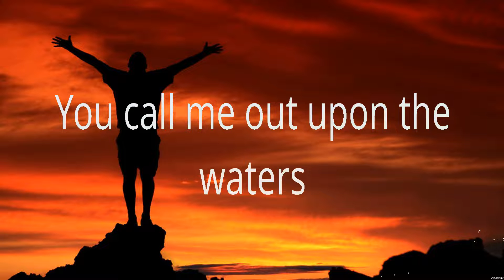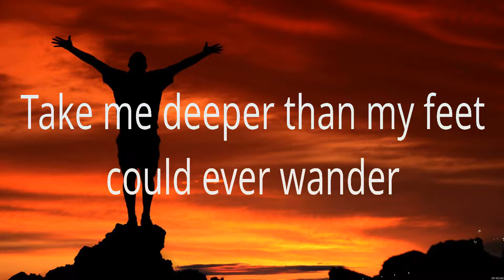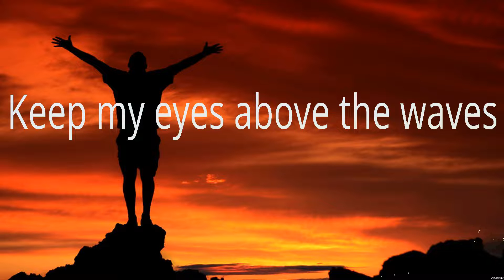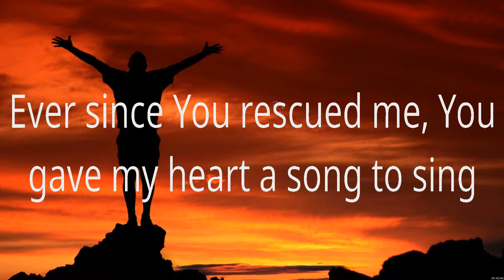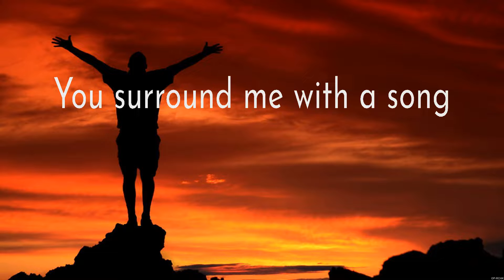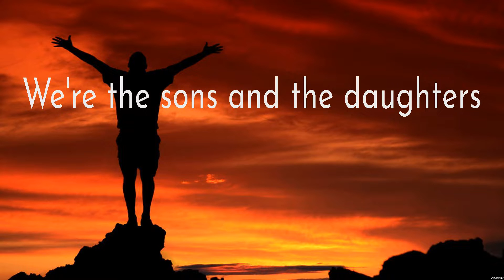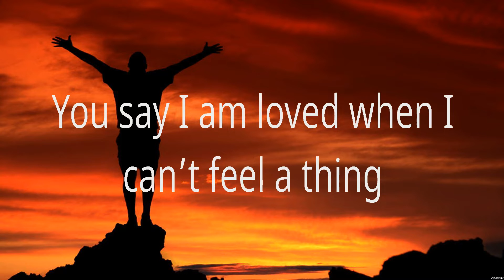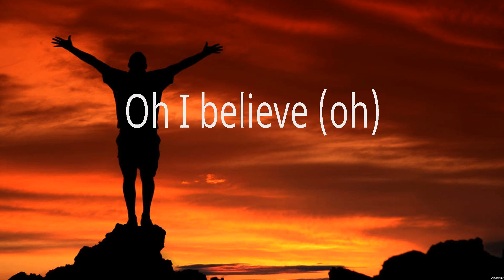Oceans - Hillsong UNITED (Lyrics) - Nobody, No Longer Slaves, You Say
1. Oceans - Hillsong UNITED
2. Nobody - Casting Crowns
3. No Longer Slaves - Zach Williams
4. You Say - Lauren Daigle